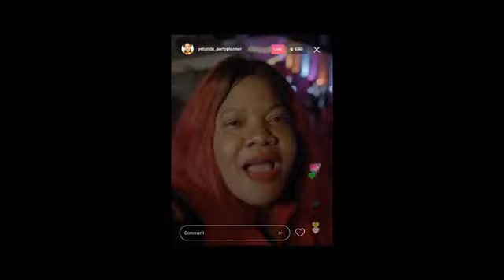FATE OF ALAKADA TRAILER